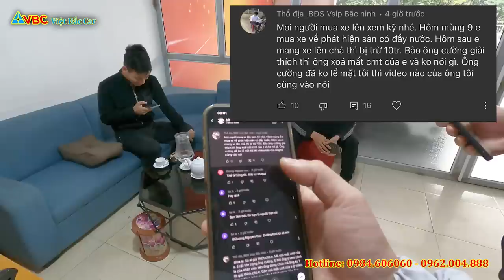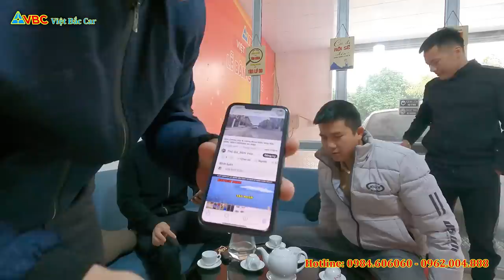BỐC PHỐT | Việt Bắc Car BÁN XE NGẬP NƯỚC